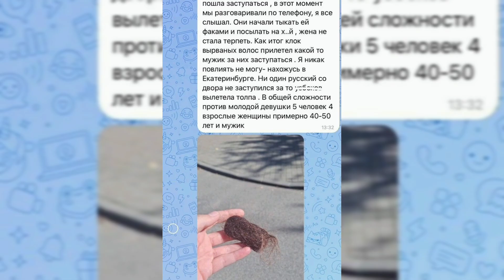Мигранты требуют отдать Калининград Германии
В Калининграде мигранты сепаратисты из Киргизии потребовали отдать Калининград Германии. Всё началось после того, как мигранты начали выгонять местных детей с детской площадки. К ним подошла одна из матерей, дочь которой прогнали с качелей.